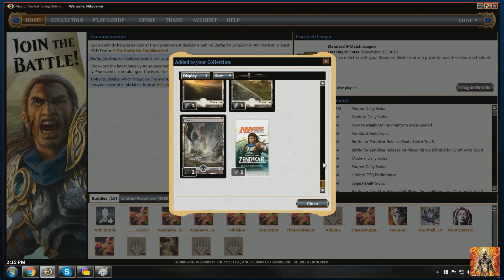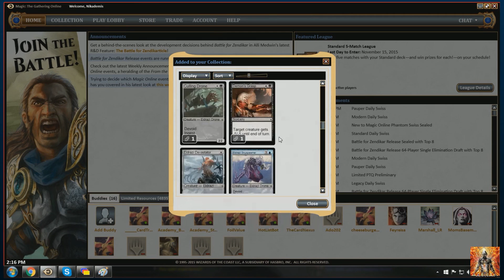Jambi Drafts - Battle for Zendikar Draft #2 - Round 3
This round shows off some awesome combos!!! Check it out!!!